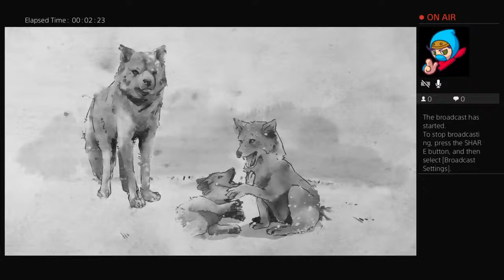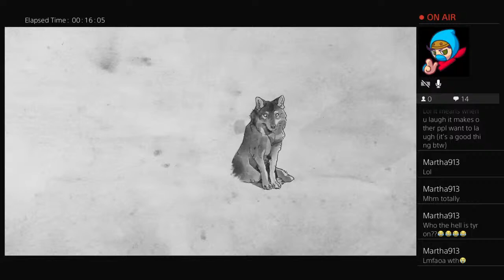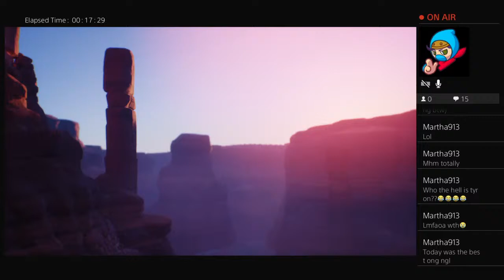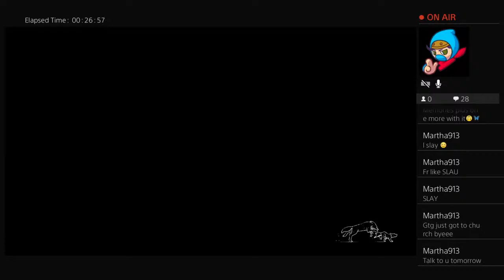Chris’s Wolf team: Life is strange 2 other endings part 3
and Naruto and hope you like the videos I make and hope you have a great day.